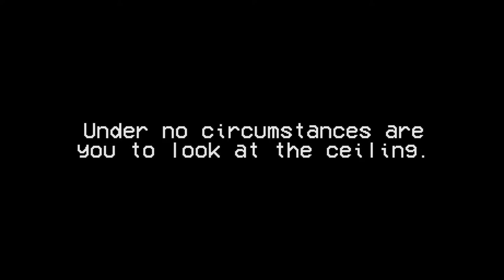emergency broadcast video prank imma make a video on in the future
i made a video in premiere (this one) to put it in two separate videos im making, one is a prank video, another is an actual one imma do

look forward to some videos yippers